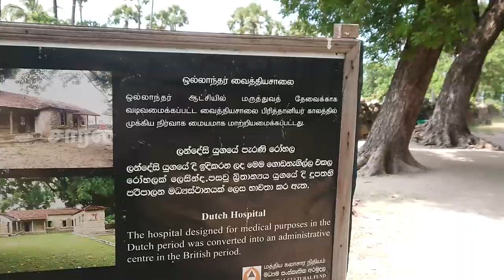DELFT ISLAND JAFFNA | நெடுந்தீவு | Travel Vlog 9 | tamilvlog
Neduntheevu or Neduntivu (Tamil: நெடுந்தீவு, Sinhala: ඩෙල්ෆ්ට්) (also known by its Dutch name Delft) is an island in the Palk Strait, northern Sri Lanka. This island is named as Delft in the Admiralty Chart unlike the other islands, whose names are Tamil. The island's area is 50 km² and it is roughly oval-shaped. Its length is 8 km and its maximum width about 6 km.

Neduntivu is a flat island surrounded by shallow waters and beaches of coral chunks and sand. It is home to a small population of Tamil people, mostly living in quiet compounds close to the northern coast. The vegetation is of a semi-arid tropical type, with palmyra palms, dry shrubs and grasses that grow on the pale Grey porous coralline soil. Papayas and bananas grow close to the local people's homes. In the western coast of the island there are remains of a 1000-year-old temple built by the Chola Dynasty, as well as the ruins of a Dutch colonial fort. The water is slightly brackish, and it is taken from shallow wells using buckets made from palmyra palm leaves. A naval battle was fought off the coast of the island in 2008 during the Sri-Lankan Civil War. There are feral ponies on the island, descendants of forebears abandoned there in the Dutch period.

The island was named after the Dutch city of Delft by Rijckloff van Goens. He named the eight most important islands after Dutch cities.